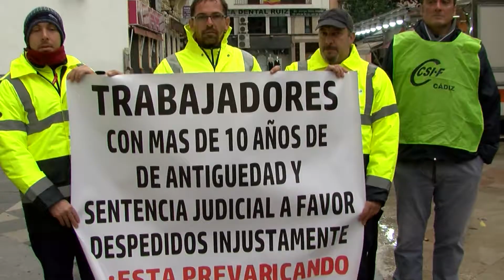Podemos exige al gobierno local una solución a la situación de los trabajadores despedidos de Algesa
Podemos Algeciras se solidariza con las 11 familias en huelga de hambre por su despido, según ellos improcedente, de Algesa. La formación morada cree que la situación de estas familias tiene responsabilidades políticas y exige al gobierno local una solución.